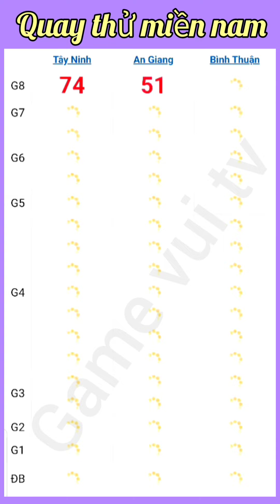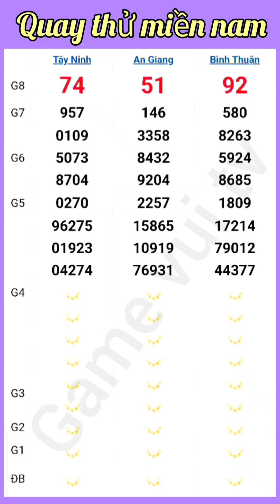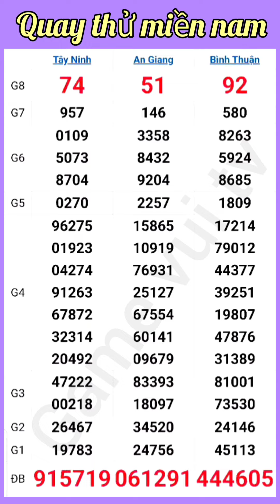Quay Thử Kết Quả Xổ Số Miền Nam Tây Ninh An Giang Bình Thuận Thứ 5 Ngày 21. 11. 2024